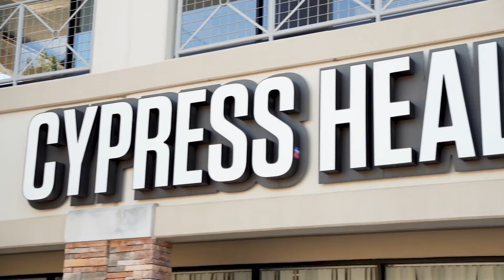Cynthia Cole, Executive Director, AFSCME Local 1550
AFSCME Local 1550 Executive Director Cynthia Cole shares her testimony in which she calls attention to the deficits that would be brought to health care in Harris County if the new budget is not passed at Commissioners Court.